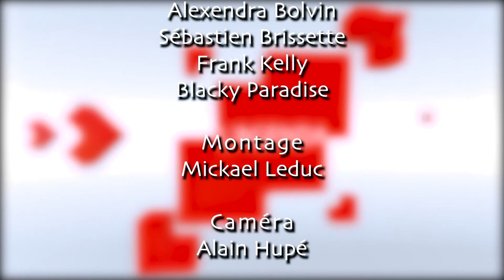L'AGENDA | Mondial des métiers - Paradise